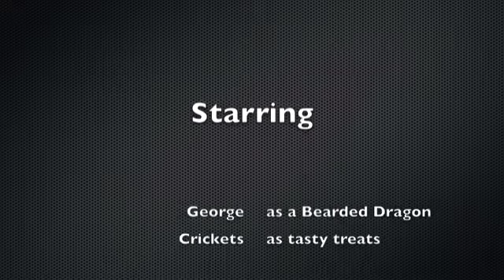George's Feeding Time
George is my bearded dragon. It's meal time... and George loves nothing more than tasty crickets. Yum yum.